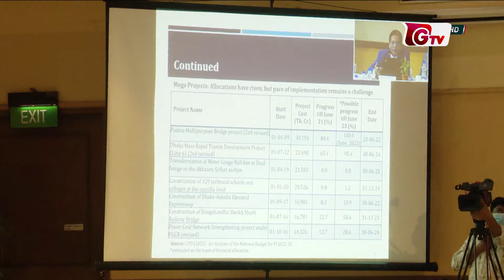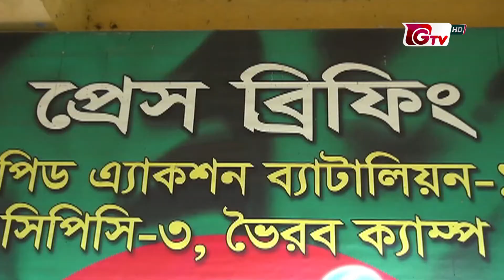প্রকল্প গ্রহণ ও বাস্তবায়নে দূরদর্শী পরিকল্পনার বিকল্প নেই | CPD | Gtv News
প্রকল্প গ্রহণ ও বাস্তবায়নে দূরদর্শী পরিকল্পনার বিকল্প নেই | CPD | Gtv News | 29Jun22